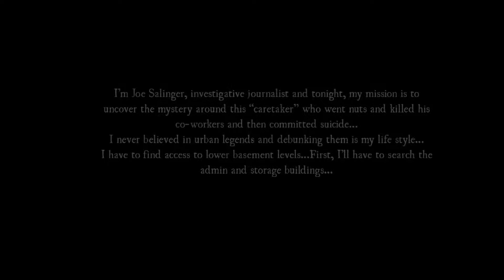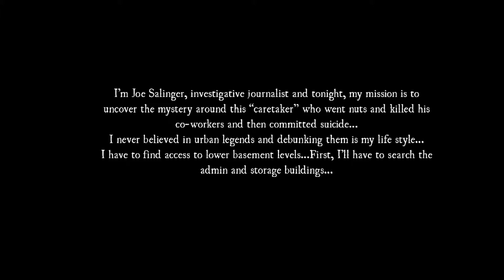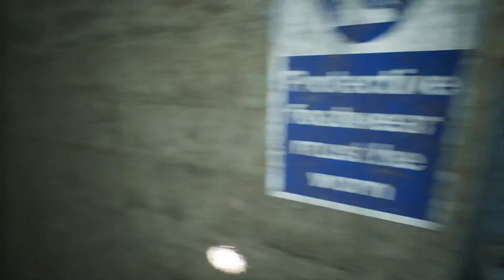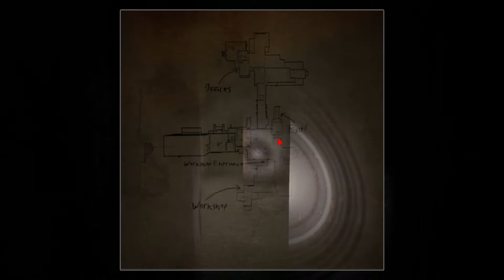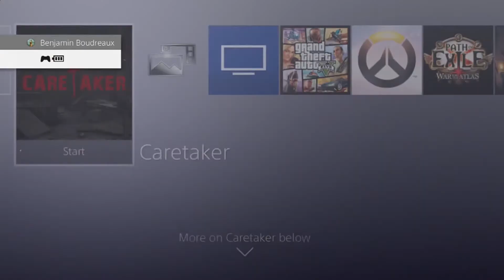CREEPY... OR DULL?? (Caretaker PS4)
We give the world of horror a whirl with the indie game Caretaker, in which we brave the dark corridors of a bloody warehouse in search of the truth behind the murderous Caretaker.

We hope you enjoy our video! We want to hear your comments, good or bad. Our goal is to deliver the best quality experience to our viewers, and your feedback will go a long way!